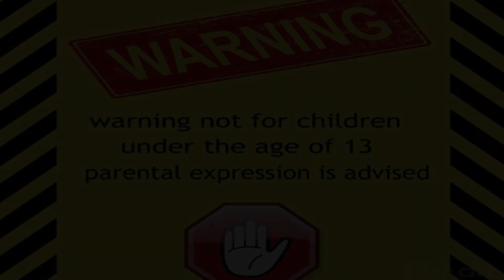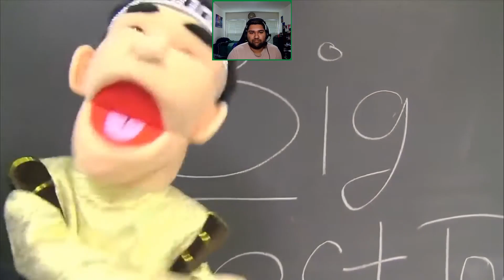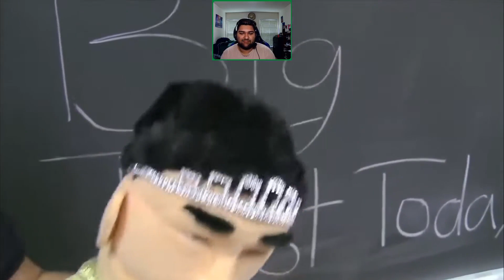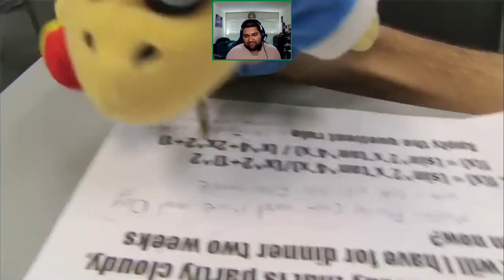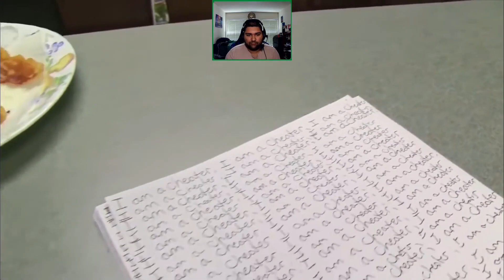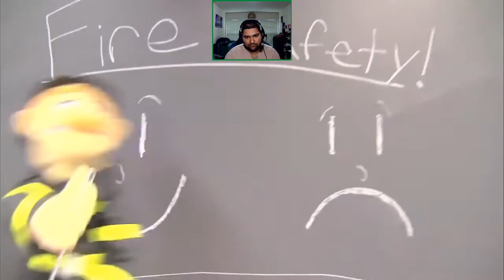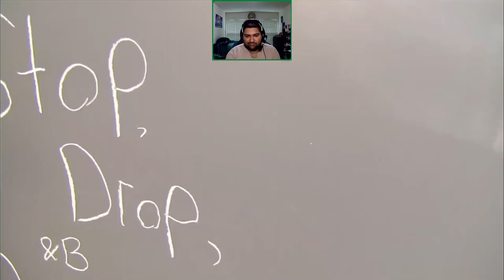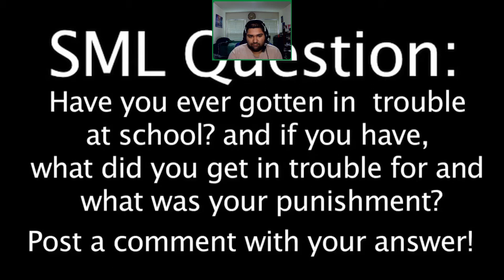Reacting to SML Movies: Bowser Jr's Summer School Parts 5 & 6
Today, we are going to reaction to Parts 5 and 6 of SML Summer School series. And this time, Junior is is BIG trouble!